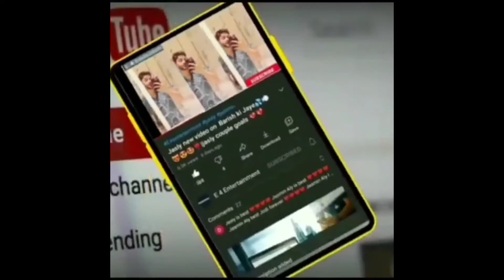Jasly ny aesa Kia independence Day celebrate😍🇳🇪|jasly new video|jasly love|Jasmin bhasin|Aly gonny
Here is the new independence Day video of jasly..